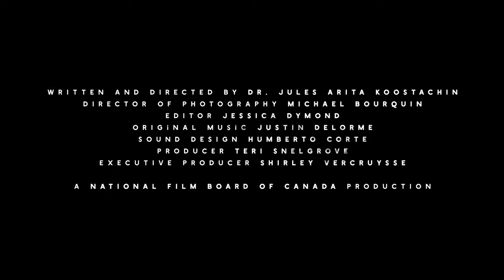WAAPAKE (TOMORROW) at the 2024 Canadian Film Fest presented by Super Channel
Title: WaaPaKe (Tomorrow)
Running Time: 80mins
Genre: Documentary

Director: Dr Jules Arita Koostachin
Writer: Dr. Jules Arita Koostachin
Executive Producer: Shirley Vercruysse
Producer: Teri Snelgrove
DOP: Michael Bourquin
Production Designer: Yolonda Skelton
Editor: Jessica Dymond

Cast: Rita Okimawinninew, Asivak Koostachin, Joseph Dandurand, Maisie Smith, Jules Arita Koostachin, Pawaken Koostachin-Chakasim, Tapwewin Koostachin-Chakasim, Mahiigan Koostachin, Connor Nichol, Lynn Power

Film Synopsis: For generations, the suffering of residential school Survivors has radiated outward, impacting Indigenous families and communities. Dr. Jules Arita Koostachin’s deeply personal documentary WaaPaKe (Tomorrow) moves beyond intergenerational trauma, with an invitation to unravel the tangled threads of silence and unite in collective freedom and power.

WAAPAKE will be preceded by the short film AFTERCARE